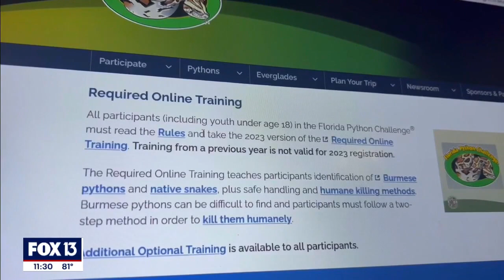Florida Python Challenge begins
Florida's annual Python Challenge begins Friday as a way to remove the invasive snake from the Everglades.